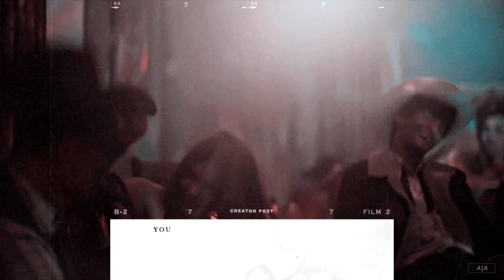❖ We can never be friends. [+xdarkestdesires]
❝ 𝑾𝒆 𝒄𝒂𝒏
             𝑵 𝑬 𝑽 𝑬 𝑹
𝒃𝒆 𝒇𝒓𝒊𝒆𝒏𝒅𝒔. ❞

| [ ENGLISH subtitles: available! ]

hey y'all!!
collab again? guess we're on the roll!! ✌🏻💯
this song is just SO them, that we really couldn't fight the urge to vid them yet once again damn 😍
as always vidding with my sis is a pure pleasure, I'm so happy that somehow we've managed to finish this one as fast as the first collab about them! thank you Angie for this one, love you ❤️
we truly hope that you'll enjoy this video, guys!
xoxo, anne ♥

► made in; Sony Vegas Pro 14
► coloring; xellerina
► watermark; mine
► fandom: Lanny & Connor - The Stillhouse Lake [AU] //
Nate Jacobs/Alaska Young